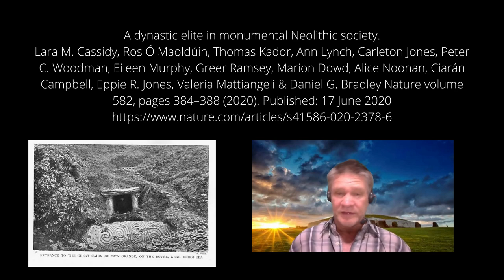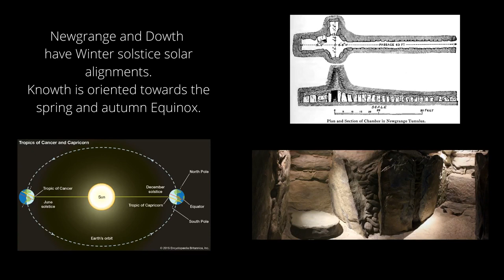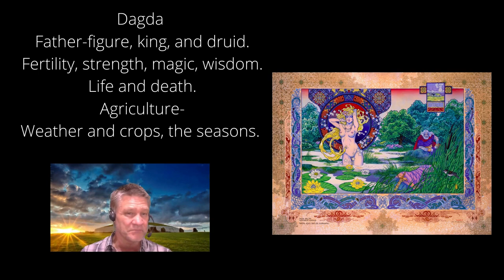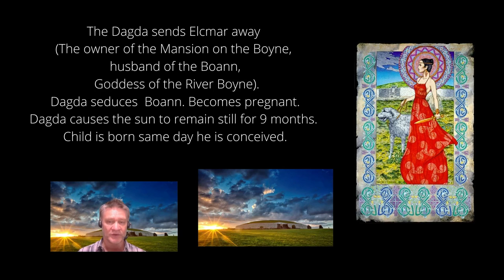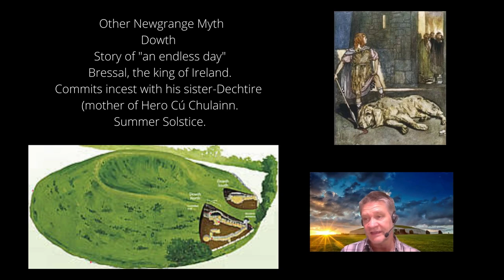Newgrange Tomb: DNA Evidence Supports Irish Myths of the Tuatha Dé Danann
Today I discuss a recent paper which analyzes DNA from a passage tomb in Ireland.

A dynastic elite in monumental Neolithic society
Lara M. Cassidy, Ros Ó Maoldúin, Thomas Kador, Ann Lynch, Carleton Jones, Peter C. Woodman, Eileen Murphy, Greer Ramsey, Marion Dowd, Alice Noonan, Ciarán Campbell, Eppie R. Jones, Valeria Mattiangeli & Daniel G. Bradley
Nature volume 582, pages 384–388(2020).

As always, thank you for joining me, and Stay Gold.

By Robert Welch - scanned and made available online at sacred-texts.com, uploaded by QuartierLatin1968 I have made some enhancements to the colours and contrast, and I release any rights I might have over this file; it should remain in the public domain. 00:03, 2 August 2006 (UTC), Public Domain,

By William Frederick Wakeman - Wakeman's handbook of Irish antiquities (1903). p. 85. Public Domain,